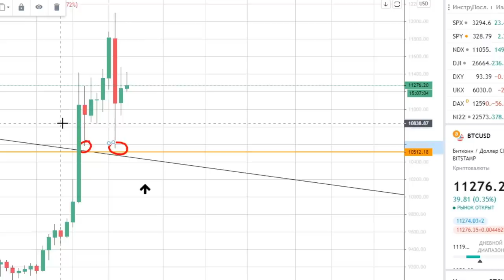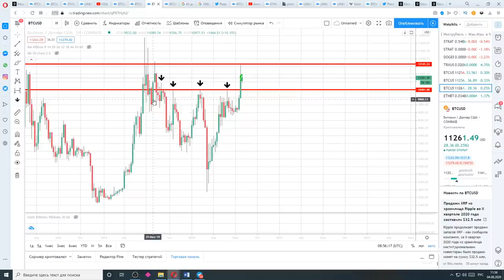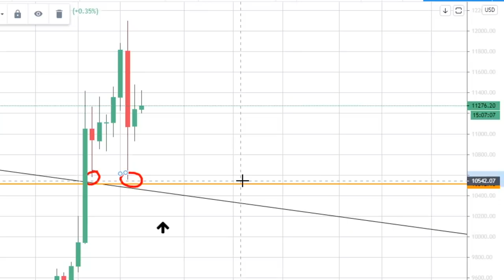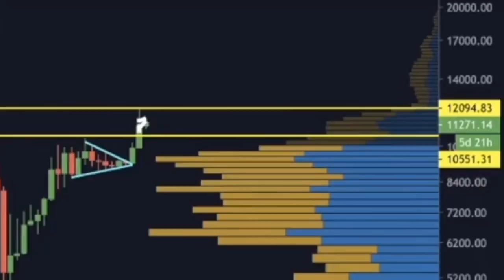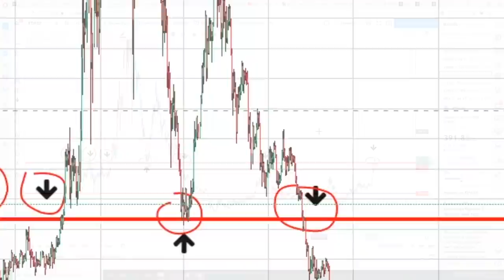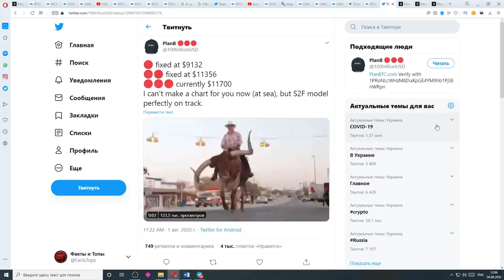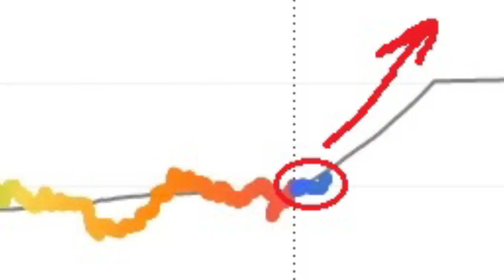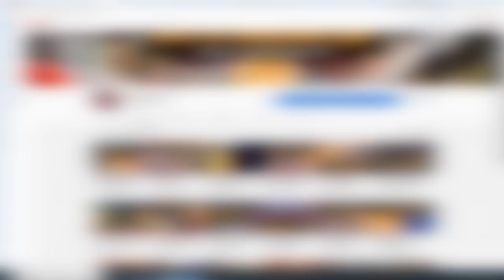ВНИМАНИЕ!!!! БИТКОИН ВОТ ВОТ СДЕЛАЕТ ЧТО ТО СУМАСШЕДШЕЕ!!! + Ethereum и ChainLink Безумные ЦЕЛИ!!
BITCOIN IS ABOUT TO DO SOMETHING CRAZY! [ethereum & chainlink INSANE update..]